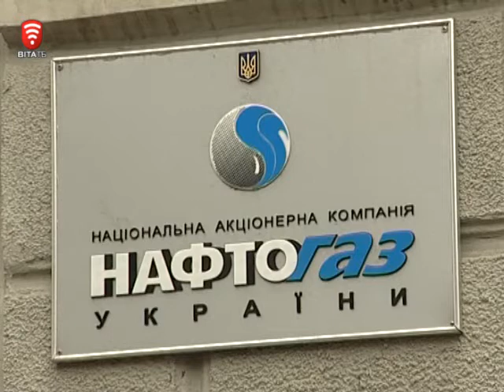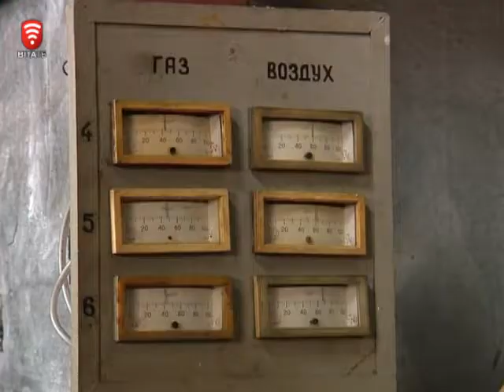Телеканал ВІТА новини 2014-11-18 Ситуація з газом - загострюється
Ситуація з газом в державі залишається напруженою. Задля економії уряд встановив ліміти споживання блакитного палива та підвищив вартість кубометра. Тож тепер в регіонах всі зусилля - на заощадження.